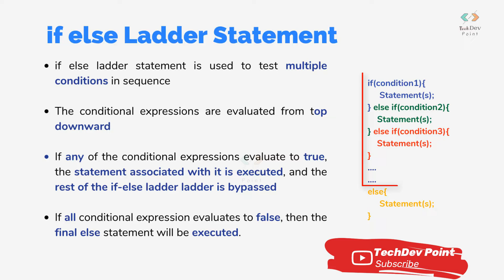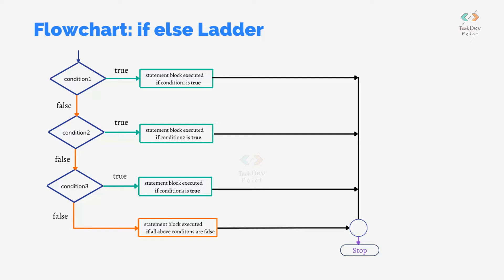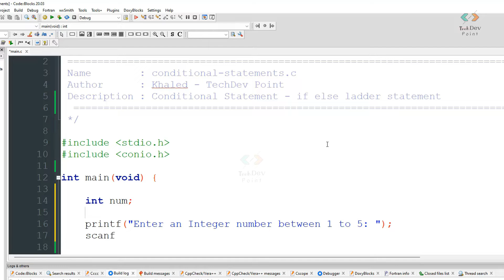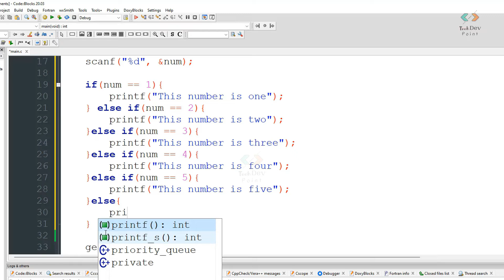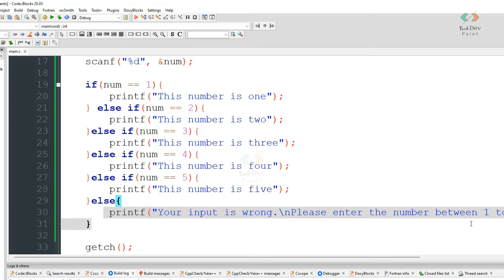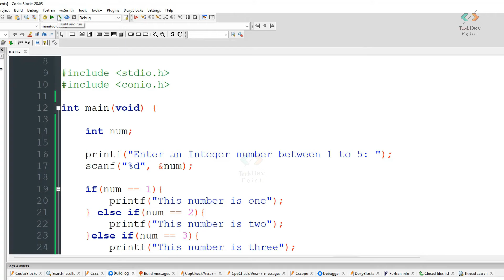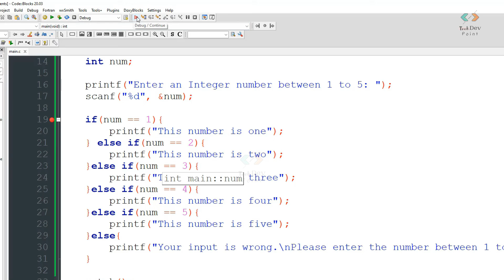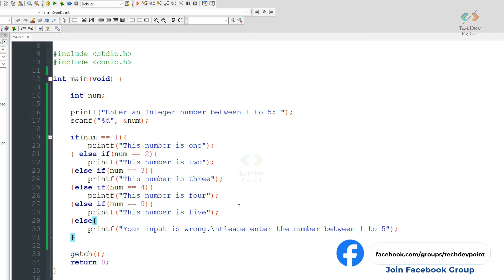Lec 50: if else Ladder | Flowchart and Example | C Programming Bangla Tutorial |সি প্রোগ্রামিং